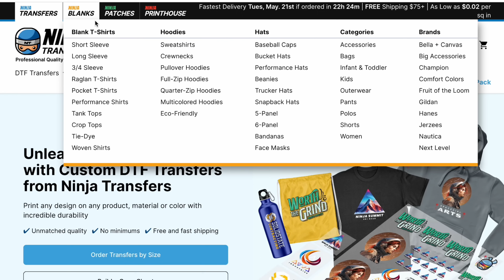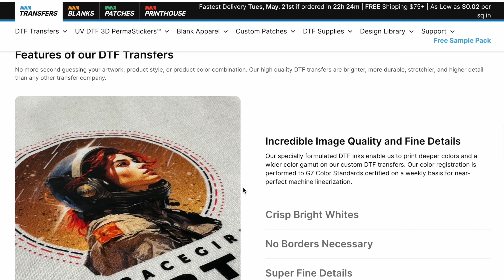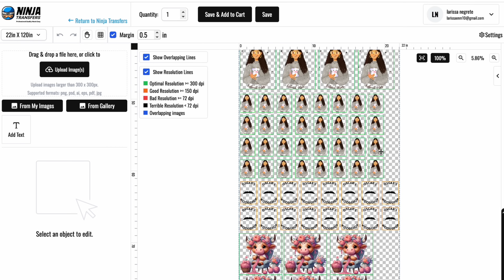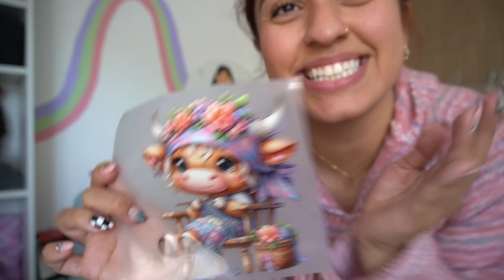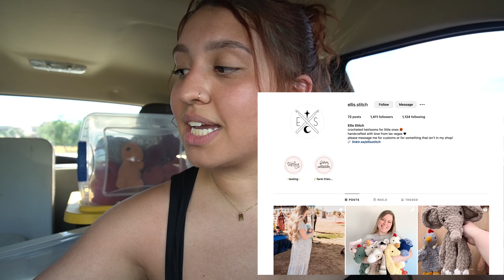MARKET DAY 💕SOLD OVER $900 💸 🌼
Hey friends and new friends! Here is to another successful market day. Huge Thank you to Claire for helping you are the best. Thank you NINJA TRANSFERS for the amazing DTF transfers, Check out the link below to get yourself some DTF transfers, blanks, and high quality patches. I cannot express my gratitude for when you guys come and say hello!

NEED YOUR OWN DISPLAY SHELVES? MY HUSBAND SELLS THEM

amazon store font